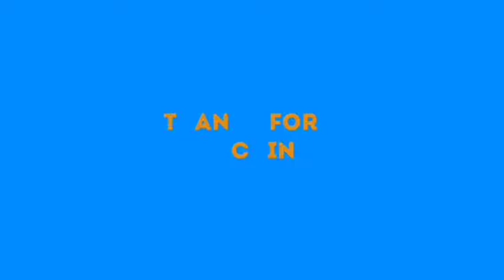SHOCKING: £MIR OF DAURA'S PALACE S£ÁL£D AS SEVERAL 〒£S〒 PØS1〒1V£ FOR ÇØV1D-19